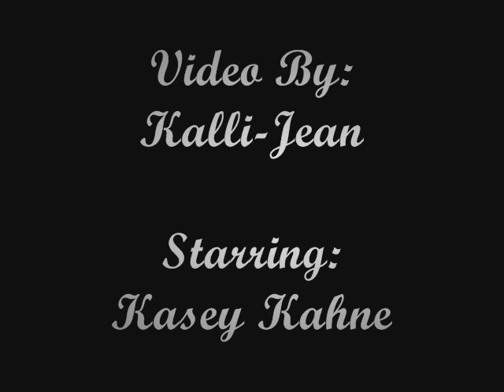Little Wonders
Yepperz, another.

Song: Little Wonders
Artist: Rob Thomas